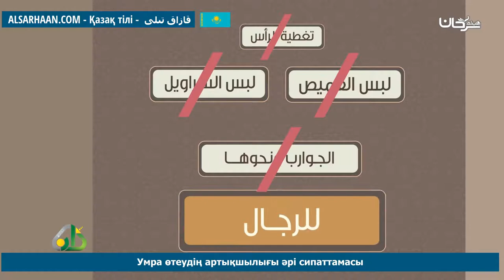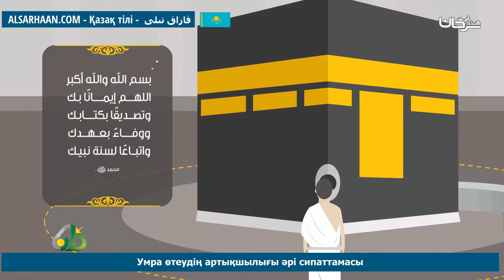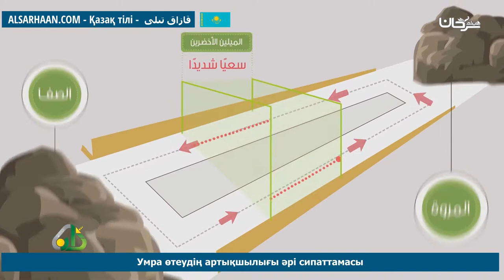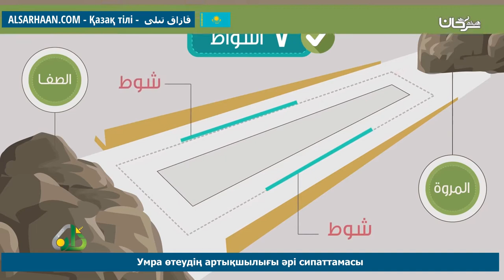Умра Өтеудің Артықшылығы Әрі Сипаттамасы العمرة فضاءل و احكام